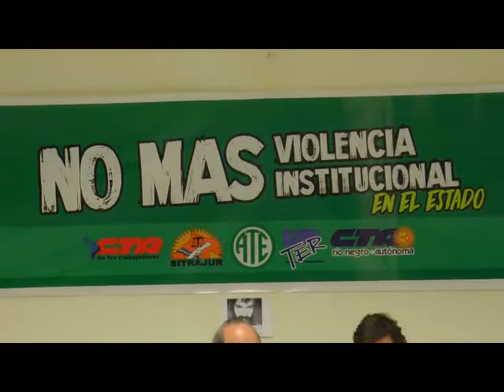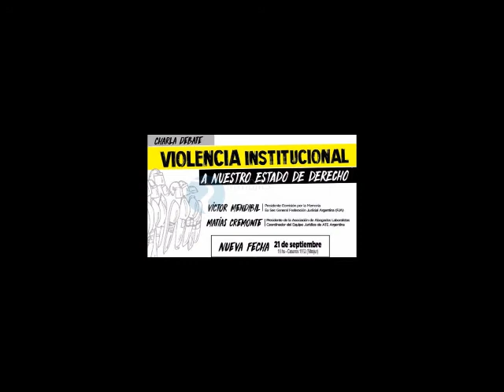Violencia Institucional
Charla a cargo de Victor Mendibil y Matías Cremonte. Septiembre 2017